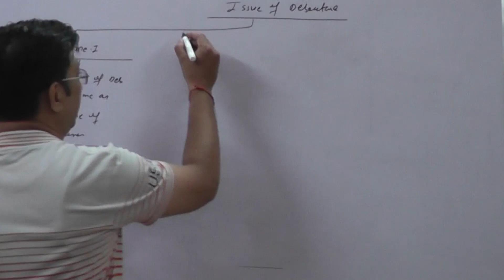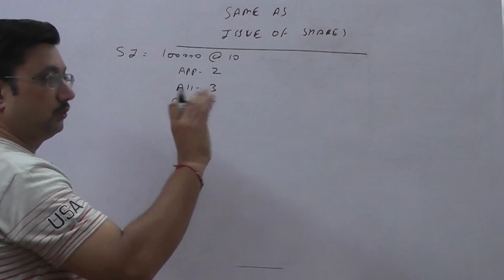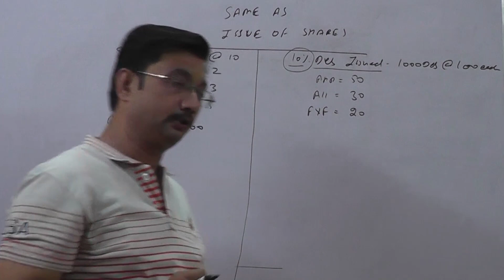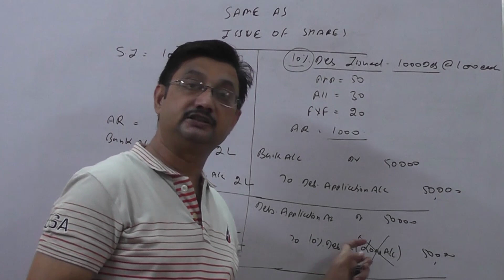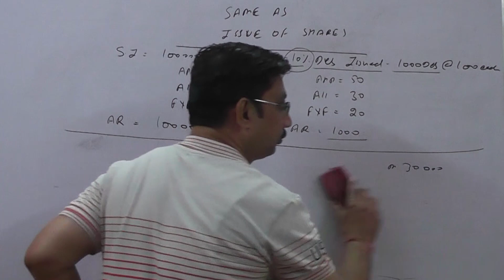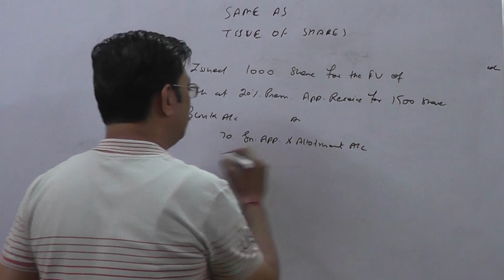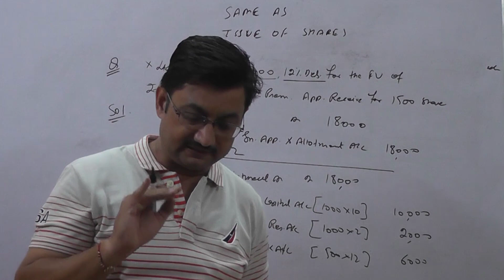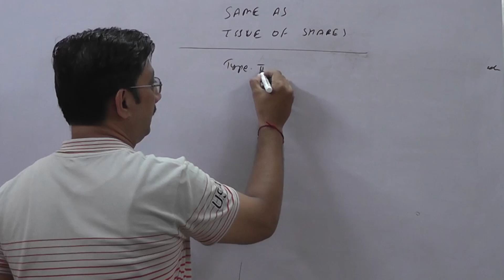Issue of Debentures (Type-1)